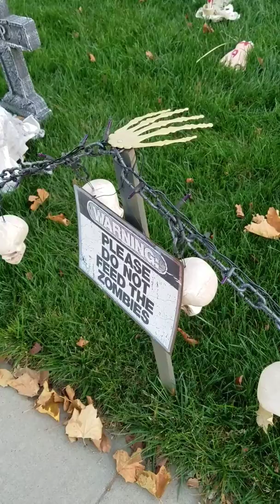Halloween 2017 ZOMBIE HOUSE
I'm a HUGE zombie fan, movies, TV, books everything so it should be no surprise that my yard is zombified for Halloween!